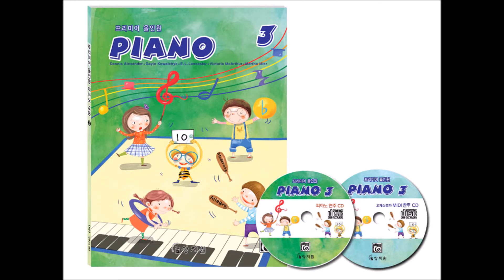오케스트라 MIDI 반주 CD 3급 Track 4